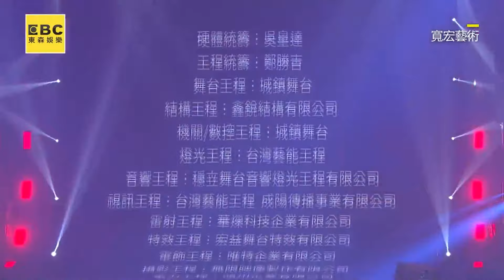羅志祥唱情歌連伍佰都能模仿！大跳觸電舞全場爆笑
羅志祥加碼跳《科目三》《我姓石》粉絲台下嗨翻
影片授權：寬宏藝術提供